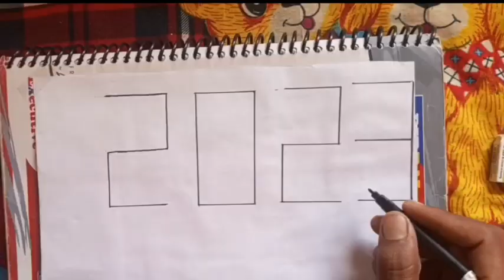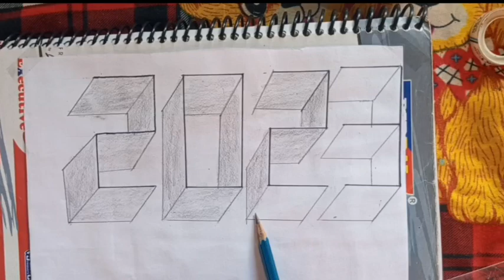3D pensil drawing 2023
3D pensil drawing 2023 airtelmoney artist 👨‍🎨home

शिमला की पहाड़ियों में स्थित यह परित्यक्त घर कुछ दुष्ट आत्माओं द्वारा शापित और प्रेतवाधित होने के लिए जाना जाता है।